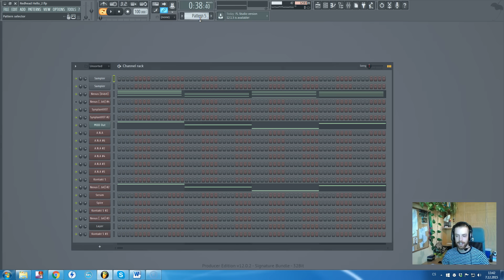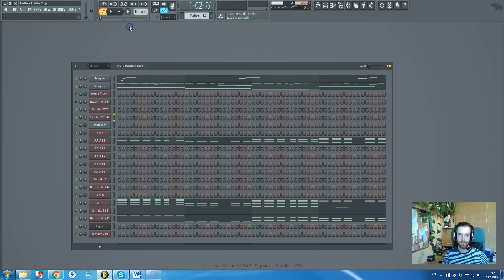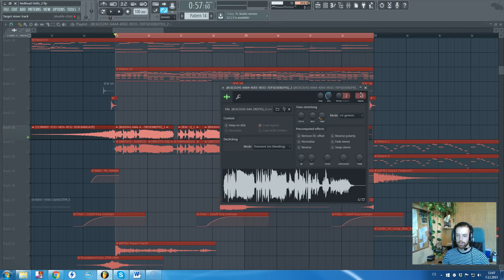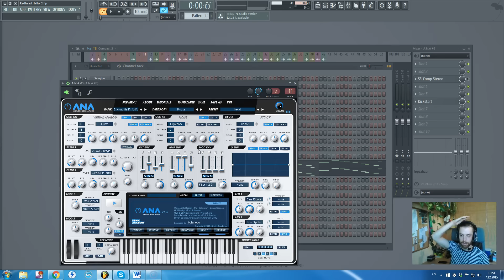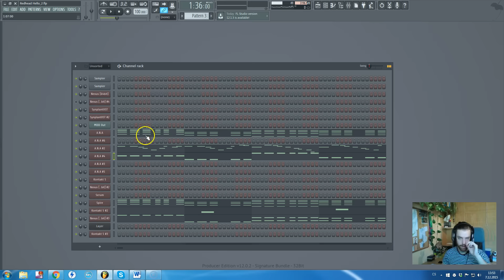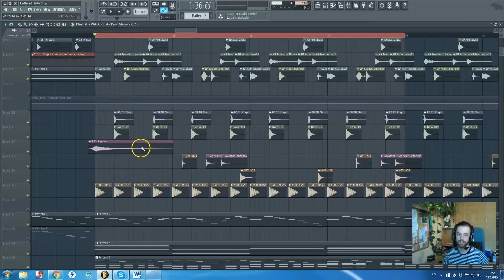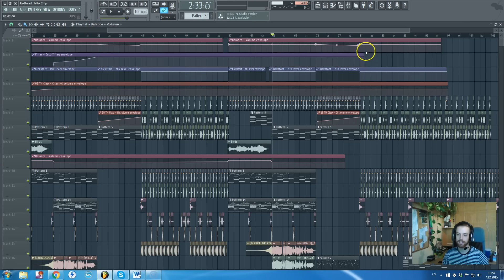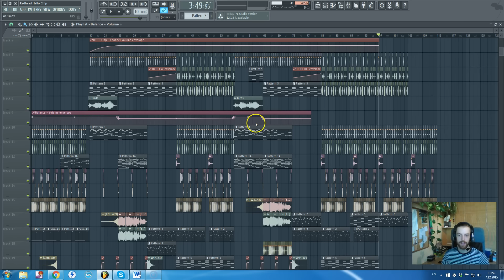How to EDM: Adele - Hello Tropical House Remix FL Studio Gothrough / Tutorial by Redhead Roman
Join our Brand new facebook Group and become a member of a very fast growing EDM community (Reposts, sharing, special offers)